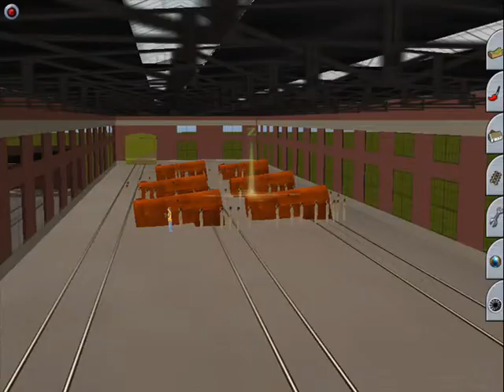LNER K1 Thompson Build The Steam Locomotive